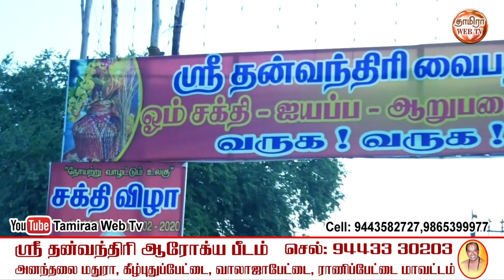கூட்டுப் பிராா்த்தைன ராணிப்பேட்டை மாவட்டம் தன்வந்திரி ஆரோக்கிய பீடத்தில்